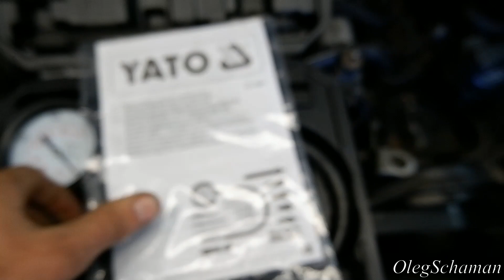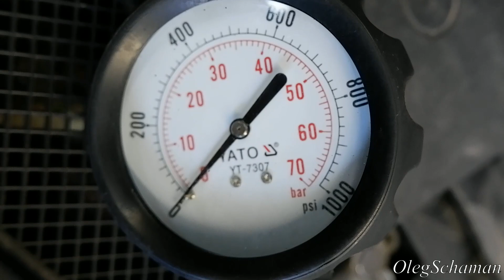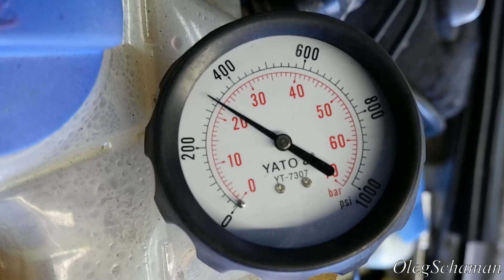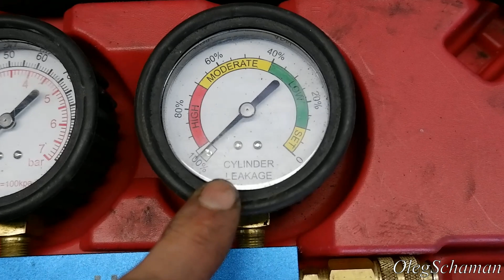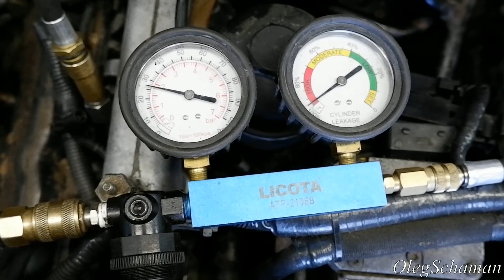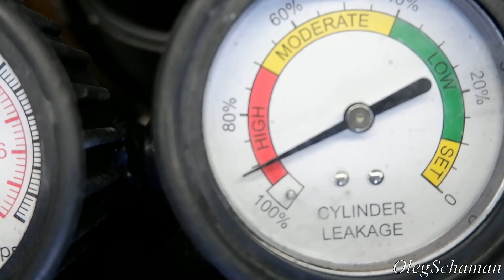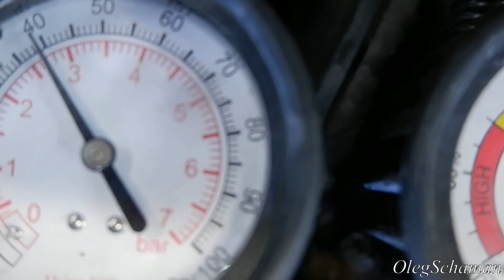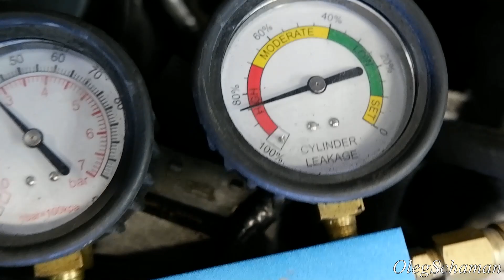Проверка двигателя. Компрессометр или пневмотестер?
Меня зовут Олег. Я занимаюсь ремонтом автомобилей.

Как можно проверить состояние цилиндропоршневой группы двигателя. На примере двигателя 2.5 TDI V6 Audi A6C5 я показал проверку используя компрессометр Yato YT-7307 и пневмотестер Licota ATP-2106B.
Здесь можно купить компрессометр и пневмотестер:
- Компрессометр Yato YT-7307 - на Автопитер
- Компрессометр Yato YT-7307 - на Яндекс.Маркет
- Компрессометр Yato YT-7307 - на 2407.pl
- Пневмотестер Licota ATP-2106B - на Автопитер
- Пневмотестер Licota ATP-2106B - на Яндекс.Маркет

  Возможна запись на ремонт. Нахожусь я в Беларуси, г.Гродно.

Полезные ссылки для покупок из Китая для владельцев Ауди:
- подсветка в дверях с логотипом Ауди
- светодиодная подсветка для заднего номера